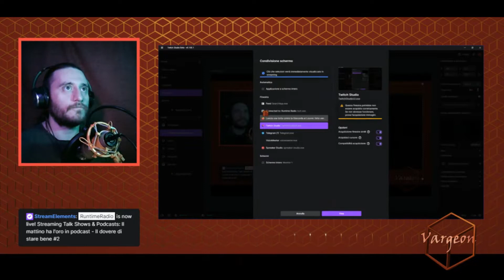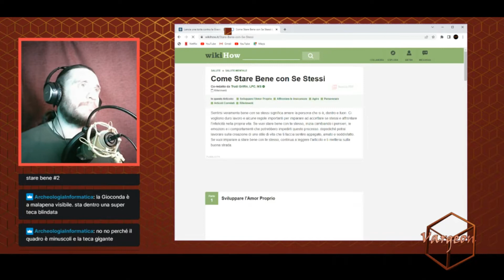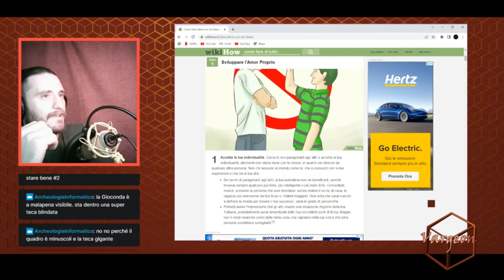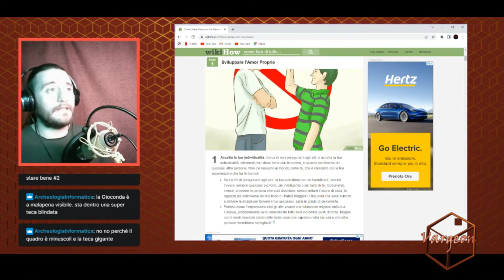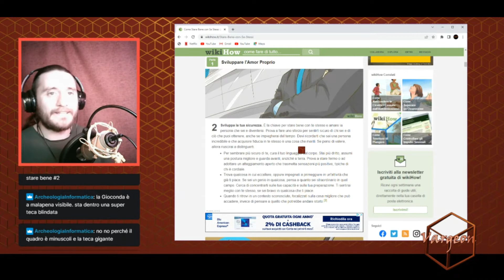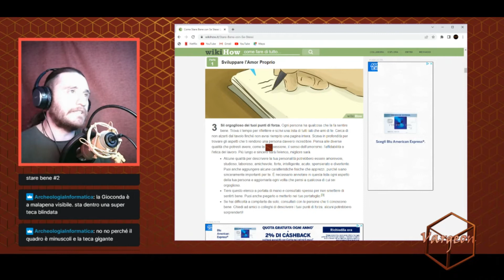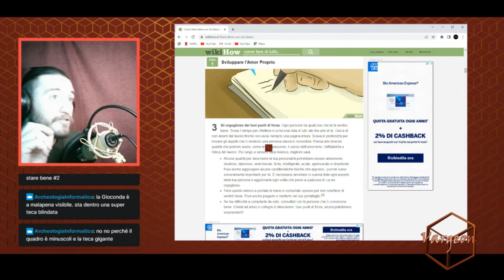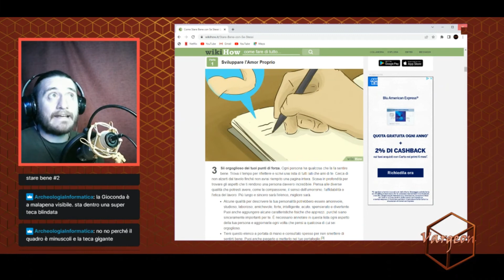Il dovere di stare bene #2 (30/05/2022)